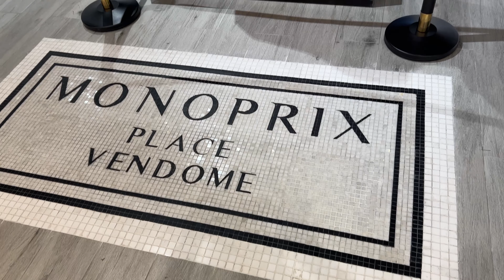Vendome Mall | Biggest Mall In Qatar | Place vendome Qatar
Place Vendome Mall Qatar now open in Lusail city. Mall have 4 floors. Many Cafes and restaurants. Dancing fountaines in Open area. Huge Parking. 5 Star hotel with Mall. Can reach by Lusail tram via by Qatar metro.

Al Rabban said that the project consists of a mall, three hotels, restaurants, cafes, international brand stores with an area of approximately 1000 meters. The building also contains a fully air-conditioned outdoor area, daily laser shows and fountains.

The Place Vendôme is also a project by United Developers, a group of four Qatari investors who utilised their retail, real estate, construction, and contracting expertise. It is inspired by Parisian scenery and its high-end shopping street in Paris, Rue de la Paix.

Read also: Got a spare room, villa or apartment in Qatar? Here's how you can rent it out to travellers

Its hotels and residences will also be operated by Starwood Hotels and Resorts, which fall under Marriott International.

According to the Place Vendôme website, the establishment will feature a canal that will run through the building directly from the sea.

"Place Vendôme adheres to and supports the pillars of Qatar National Vision 2030. The project reflects United Developers' commitment to Qatar's economic diversification as well as human and social development through the opportunities and jobs that the project will create during construction and upon completion," says the website.

Place vendome Qatar
Place vendome mall
Vendome mall Lusail
biggest mall in qatar
doha qatar vendome mall
how to go place vendome mall qatar